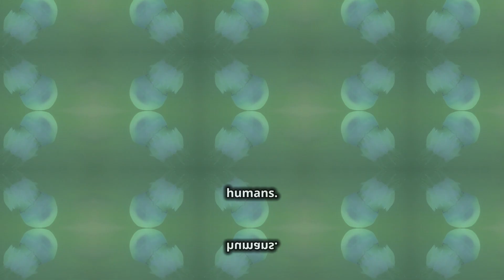Dive into the World of Giant Jellyfish!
In this video, we take a deep dive into the world of jellyfish, focusing on the largest jellyfish species on Earth, including the gigantic Lion’s Mane Jellyfish and Nomura's Jellyfish. Discover fascinating facts about jellyfish, from their simple, brainless bodies to their ancient history that stretches back over 500 million years. Learn how jellyfish survive in the ocean, their unique stinging cells, and how one jellyfish species might even be immortal! Join us for this underwater adventure and uncover the secrets of these mysterious ocean drifters! 🪼